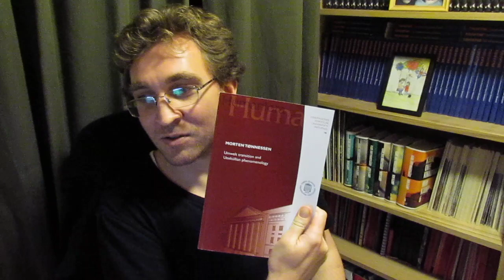A message from the maker of "Wolf play"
Contains links to Polar Zoo, and to Morten Tønnessen's work on wolves, animal play etc. (including his academic blog,